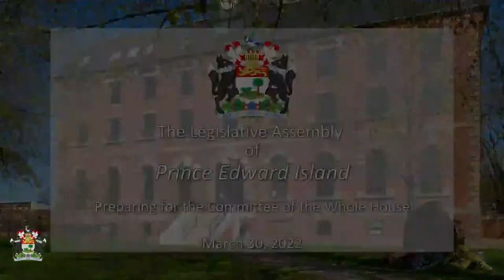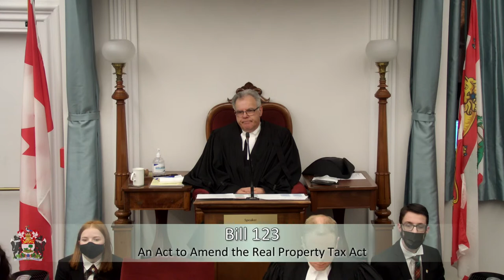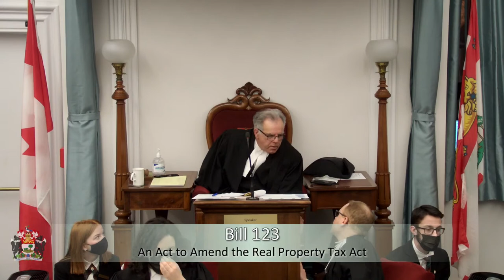PEI Legislative Assembly March 30th, 2022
2nd Session of the 66th Assembly